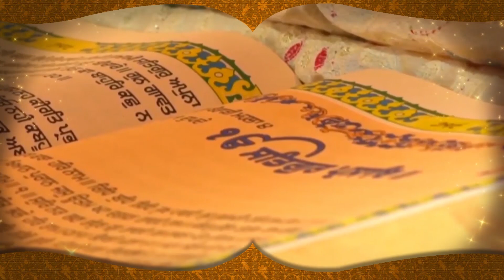Patiala News : Patiala Police ਪ੍ਰਸ਼ਾਸਨ ਤੇ Fire Brigade ਵਿਭਾਗ ਦਾ ਨਿਵੇਕਲਾ ਉਪਰਾਲਾ || D5 Channel Punjabi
Patiala News : Patiala Police ਪ੍ਰਸ਼ਾਸਨ ਤੇ Fire Brigade ਵਿਭਾਗ ਦਾ ਨਿਵੇਕਲਾ ਉਪਰਾਲਾ! ਦੀਵਾਲੀ ਮੌਕੇ ਕੀਤਾ ਕੁਝ ਵੱਖਰਾ || D5 Channel Punjabi